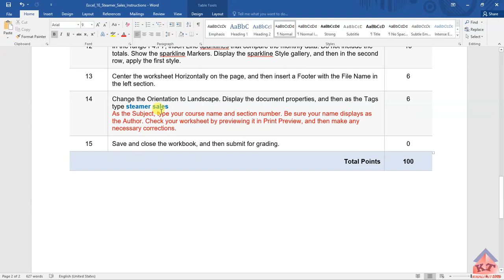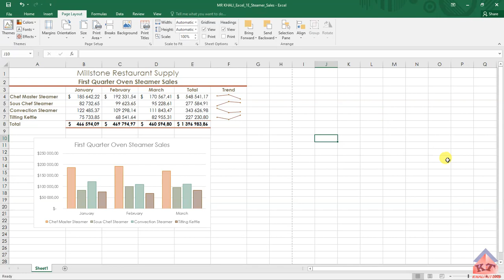2023 EUP1501| ASSIGNMENT 7| MYLAB| EXCEL | STEP 14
2023 EUP1501| ASSIGNMENT 7| MYLAB| EXCEL | STEP 14